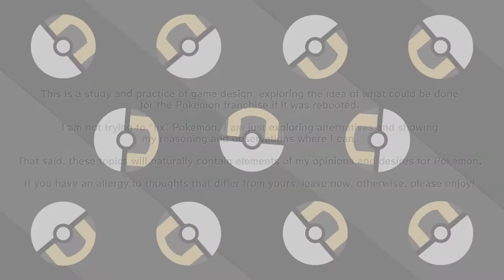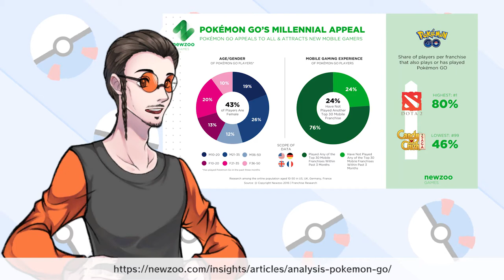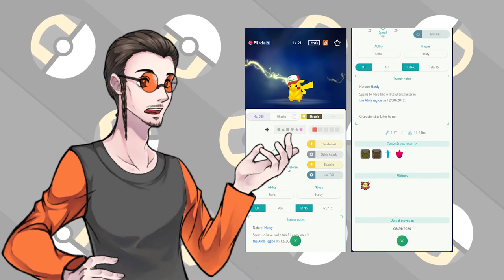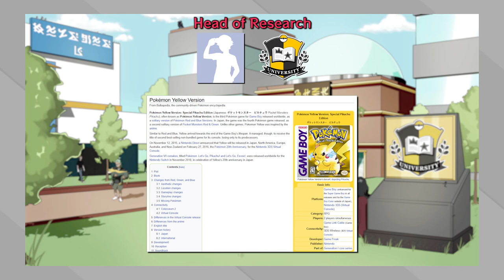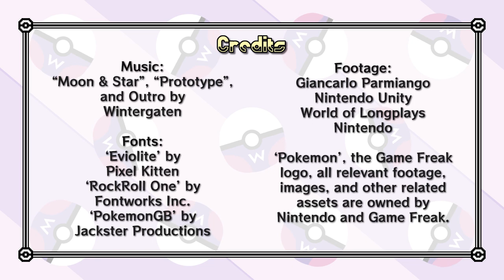Better Mechanics for the POKEDEX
Professors, the Pokedex and how to unify it all for the larger universe of Pokemon. For this third episode in the series, I propose a way for the player become the central focus for all generations, instead of the games being a separate adventure for each protagonist.